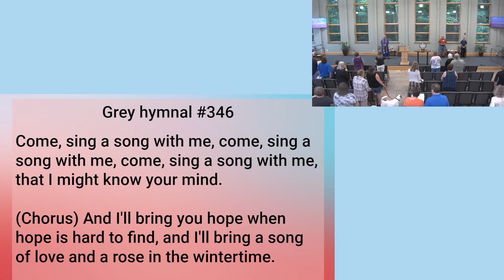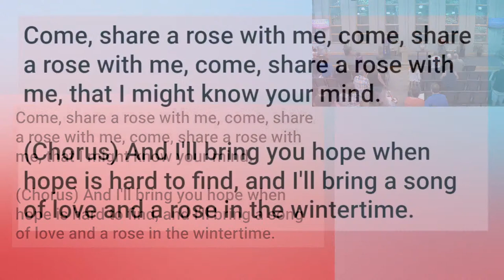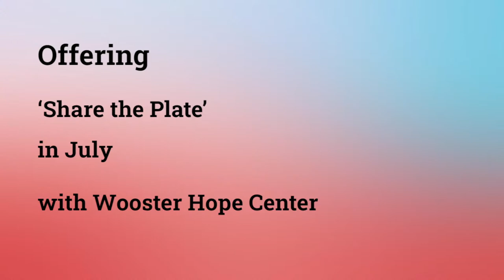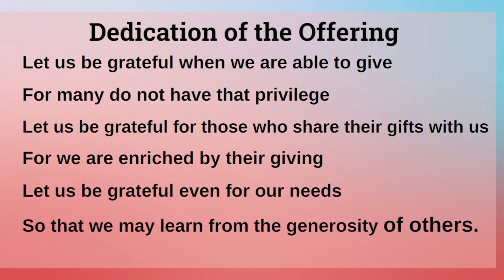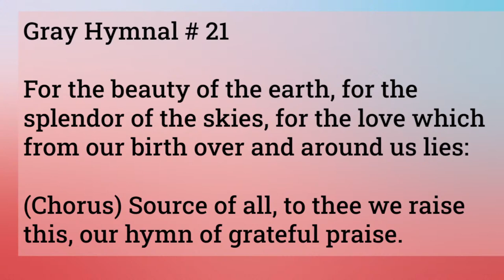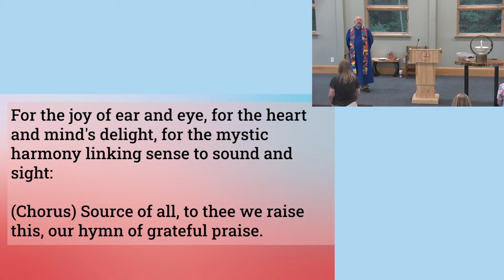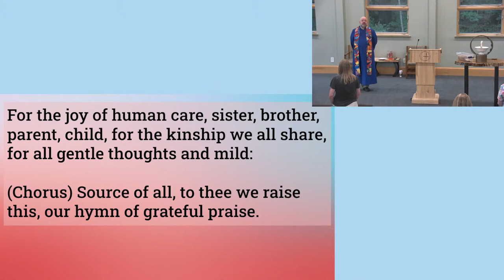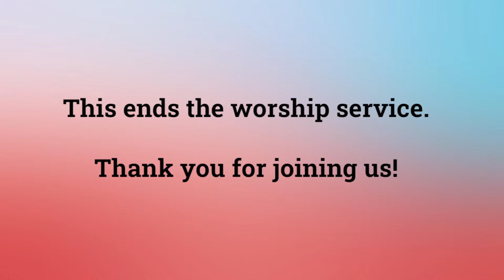Blessing of the Animals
Rev. Walter Clark